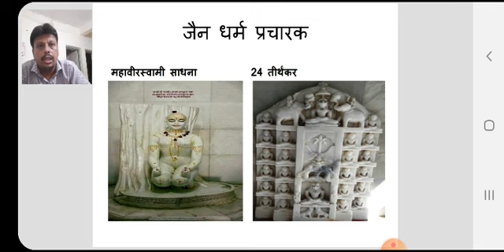શતાબ્દી શંખનાદ મા લોગસ્સ કાર્યોત્સર્ગ ધ્યાન નો મહિમા જણાવતા પંડિત્વર્ય શ્રી કૃણાલભાઈ કપાસી પાટણ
શતાબ્દી શંખનાદ મા લોગસ્સ કાર્યોત્સર્ગ ધ્યાન નો મહિમા જણાવતા પંડિત્વર્ય શ્રી વિમલેશ ભાઈ કાંદીવલી મુંબઈ , શ્રી ભાવેશભાઈ અમદાવાદ, શ્રી તનમ્યભાઈ અને શ્રી કૃણાલભાઈ કપાસી પાટણ.
૨. કાર્યોત્સર્ગ ધ્યાન ના આયોજન મા જોડાવો.
૩. ઓનલાઇન ફોર્મ તત્કાલ ભરીને મોકલો.